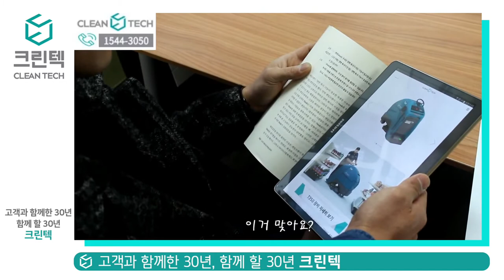[청소장비] 크린텍_청소장비 선정 고민많으시죠?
청소장비는 역시 크린텍
고민없이 선택하는 크린텍 청소장비
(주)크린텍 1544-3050